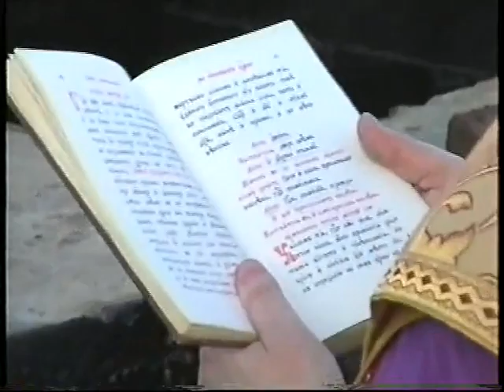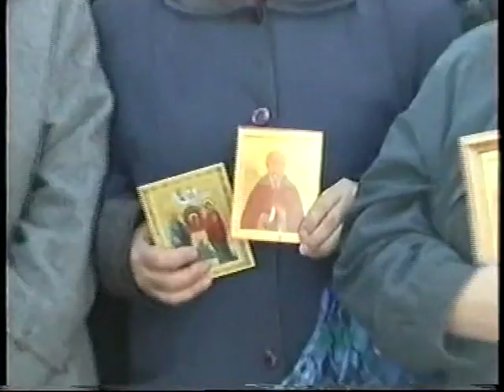Освящение храма прп. Антония Сийского